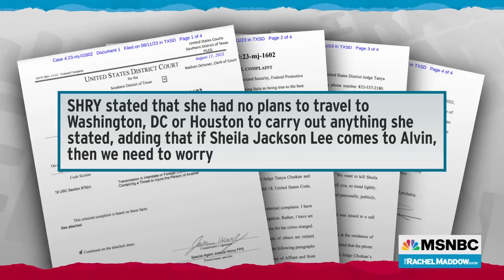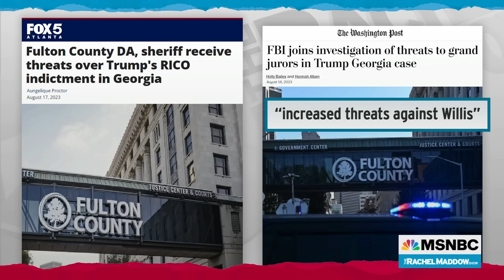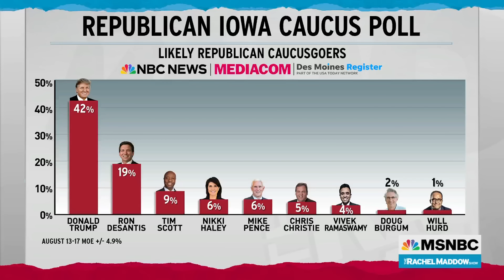The dog that didn't bark: Trump's calls for massive protests go unanswered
Donald Trump's grip on the Right seems to soften as his calls for massive protests following indictments go unanswered, and a new Iowa poll shows Republican caucus-goers open to a new leader.